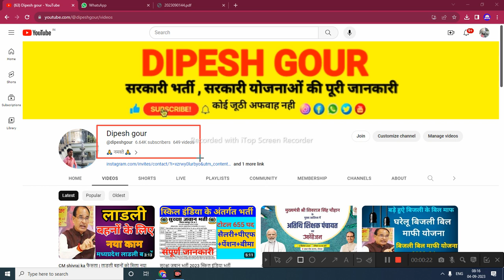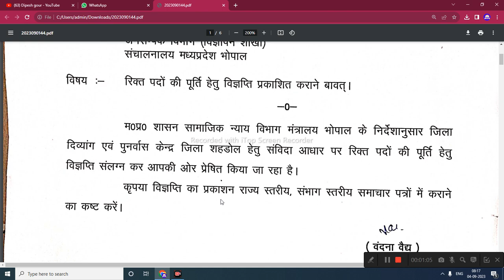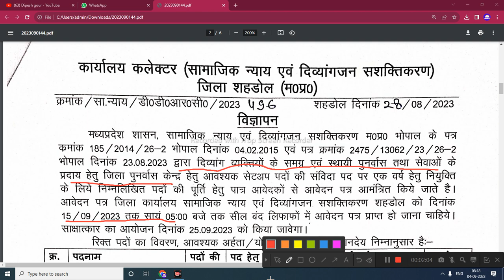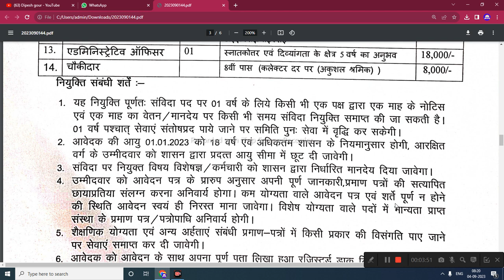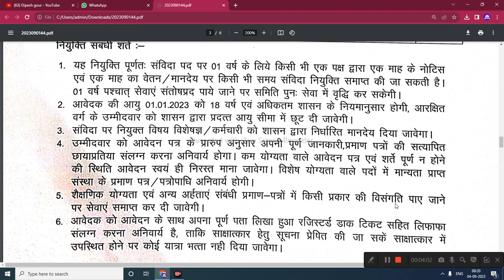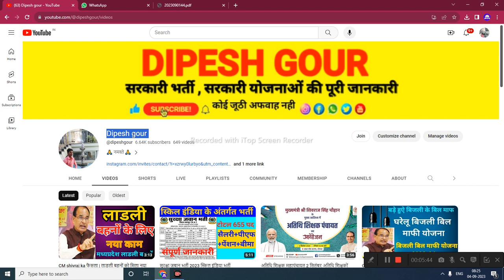सामाजिक न्याय एवं दिव्यांगजन सशक्तिकरण विभाग bharti 2023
My others social media link follow

collector karyalay Bharti,collectorate Bharti,samvida Bharti,ग्राम सेवक और पंचायत सचिव भर्ती 2023,mp panchayat sachiv vacancy 2023,mp rojgar sahayak vacancy 2023,mp rojgar sahayak bharti 2023,Sachiv bharti 2023 mp,mp gram panchayat bharti 2023,mp panchayat sachiv bharti 2023,mp new vacancy 2023

      😍DIPESH GOUR😍